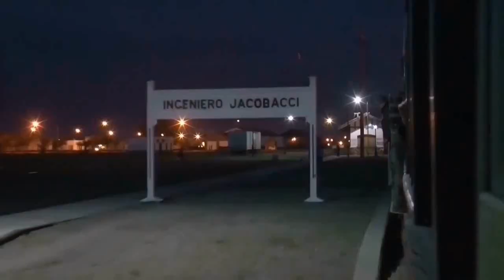Disco Modern Talking - Extreme momento magic travel nostalgia remix